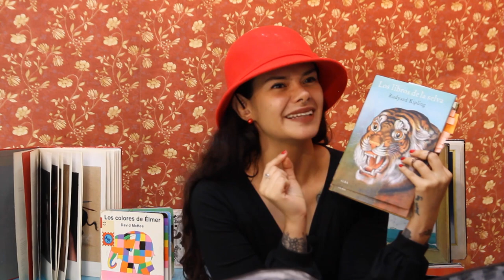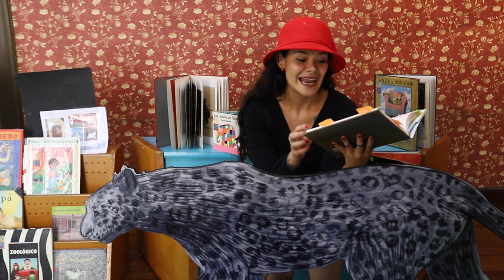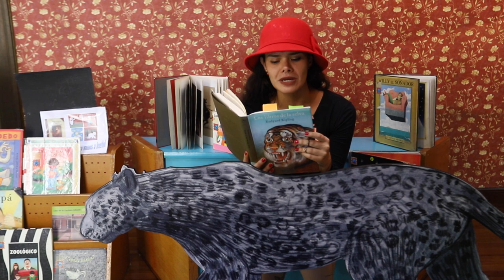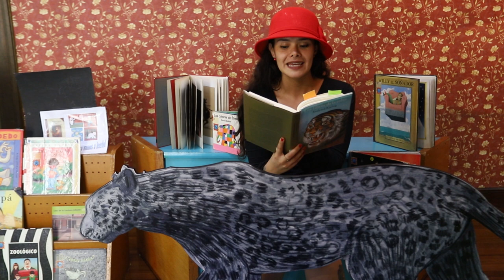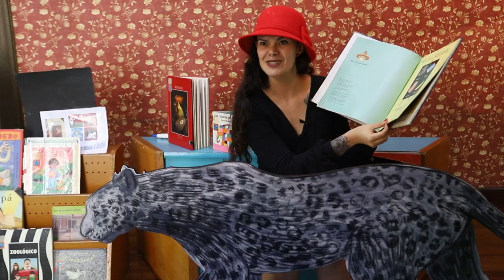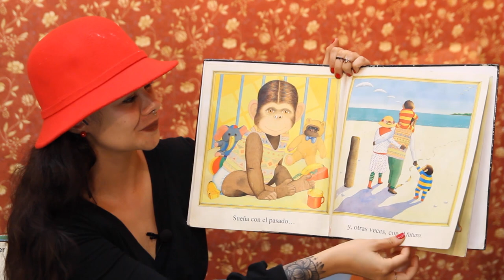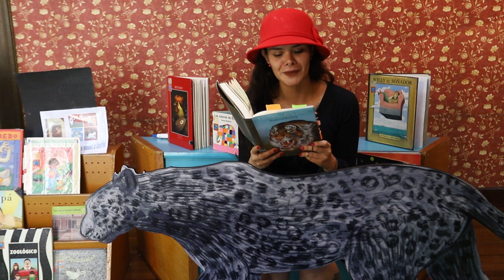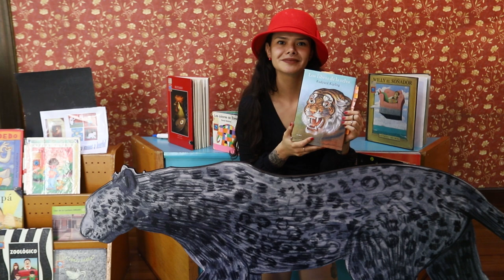DE LA SELVA A TU CASA - Soy la foca negra de la familia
El libro de la selva no solo es Mowgli, la foca blanca también hace parte parte de esta historia y gracias a su relato podemos escuchar la voz de los animales.